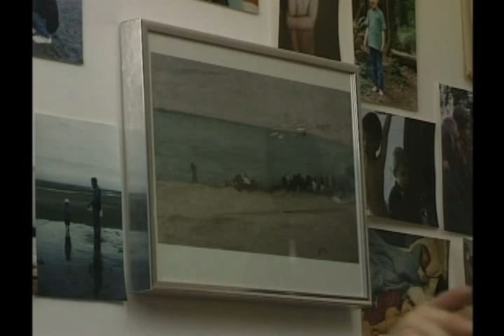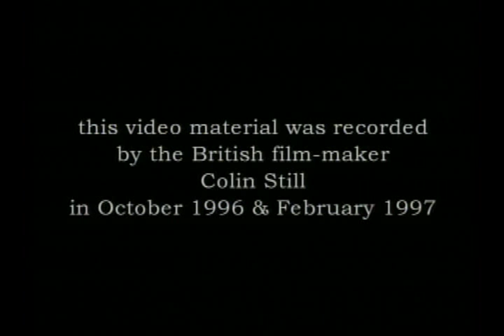Brakhage On Brakhage 4